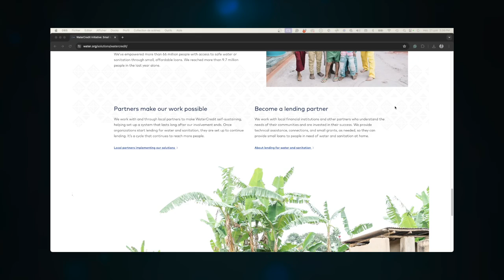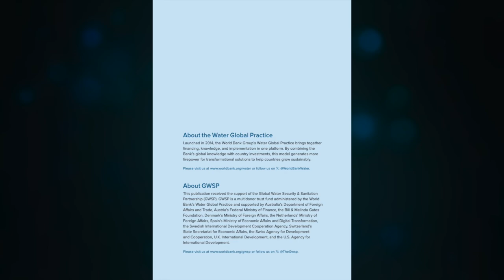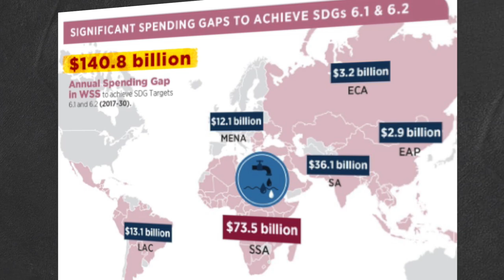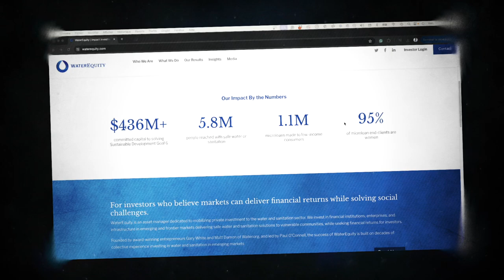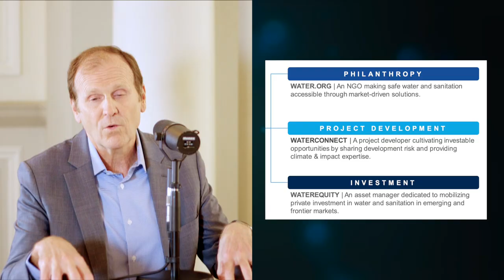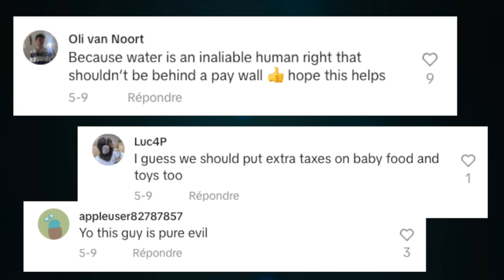The World's Best Water Entrepreneur Actually Runs a Charity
Gary White and his co-founder Matt Damon have enabled water access for over 66 million people! How? Let's find out.

👋  SOCIAL MEDIA  👋

⏰ TIME CODES ⏰

00:00 Meeting Gary White: A Water Legend
01:27 The Impact of WaterCredit
02:57 Challenges and Innovations in Water Access
04:42 Gary White's Journey and Insights
07:10 Financial Strategies for Water Access
09:01 Scaling Water Solutions Globally
11:32 Creating Sustainable Water Infrastructure
15:32 Future Goals and Challenges
18:49 Innovative Financial Models for Water Projects
29:12 Accelerating Project Development with DFIs
30:17 Challenges and Innovations in Water Equity
33:30 Investor Interest and Financial Returns
35:44 Public Perception and Education
38:23 Role of Governments and International Organizations
43:56 Future of Traditional Charity in Water Projects
48:27 Confidence in Solving the Water Crisis
50:48 Rapid Fire Questions